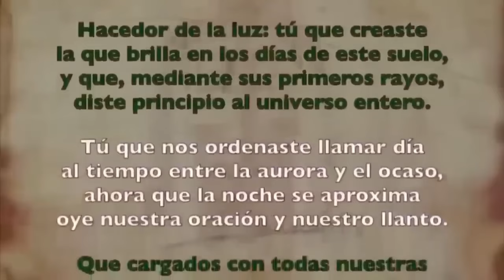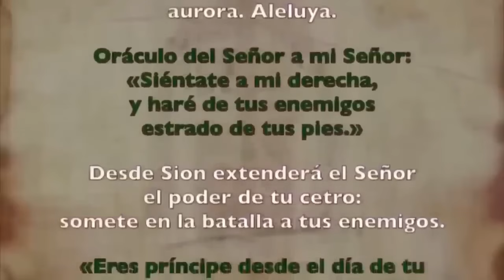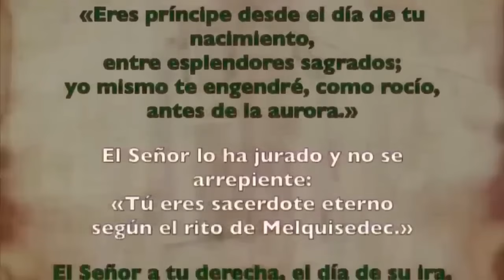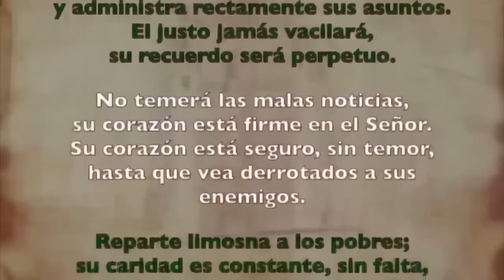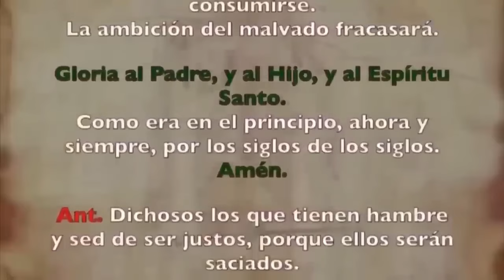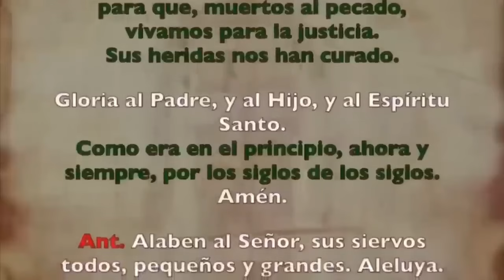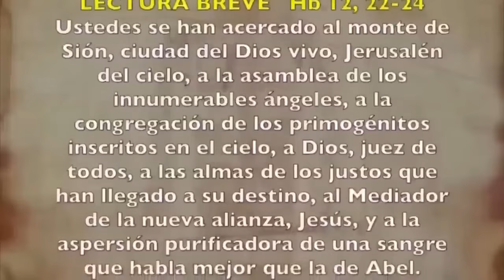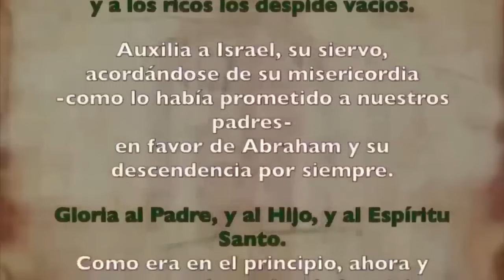Oración de la tarde (II Vísperas), DOMINGO 10 DE NOVIEMBRE 2024 | XXXII semana T. Ordinario